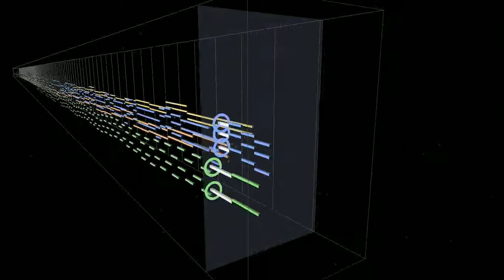[Deltarune] THE WORLD REVOLVING (V. Ntro Remix)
I made a remix of Jevil battle theme "THE WORLD REVOLVING" from Deltarune.